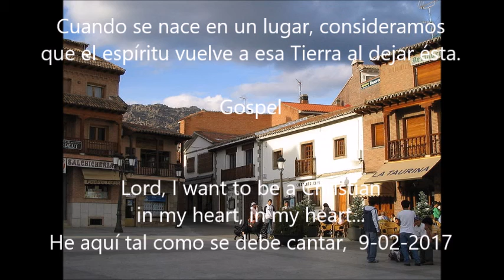Lord I Want to be D Gospel Choir Modelo para seguir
Reconfortant Espiritual Negre: Regocijo del alma!

Davant els assaigs que no es presenten preparats ni es practiquen adientment des de fa tant de temps i on cal escoltar atentament els altres; per la qual cosa, cal reconsiderar l'assistència.
Les imatges són de la ciutat de Manzanares El Real.